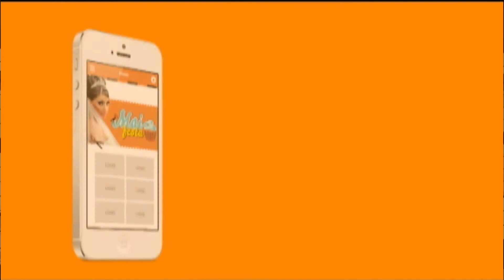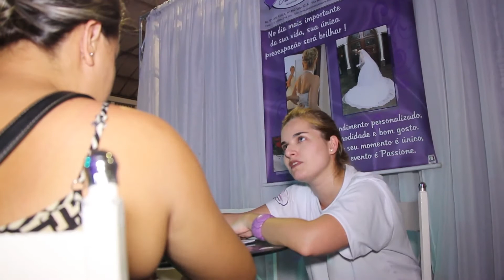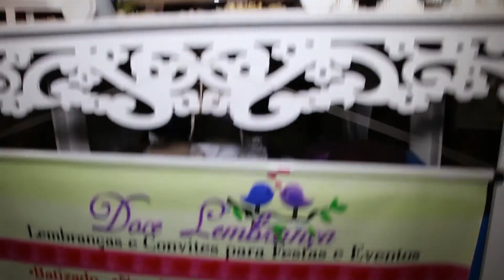FEIRA DE NOIVAS TUMIARU - REVISTA MAIS FESTA